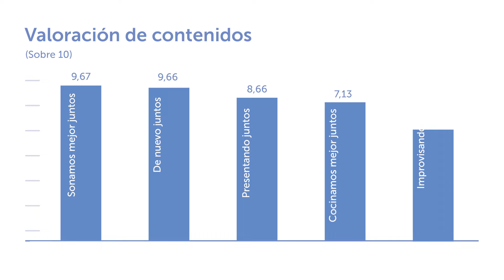Ganador Plata - Mejor Convención - Ernest: Abanca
Cumplimos juntos, Convención ABANCA 10º Aniversario